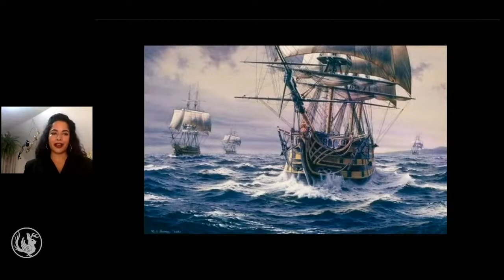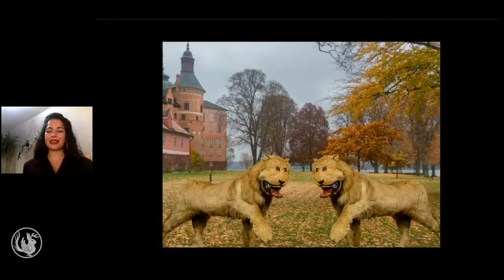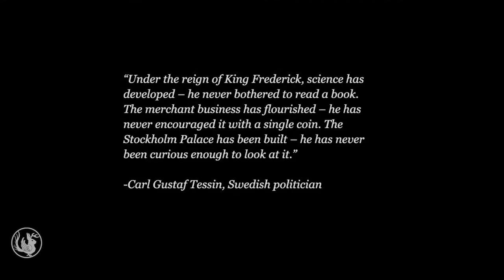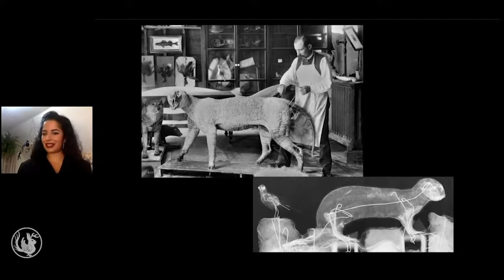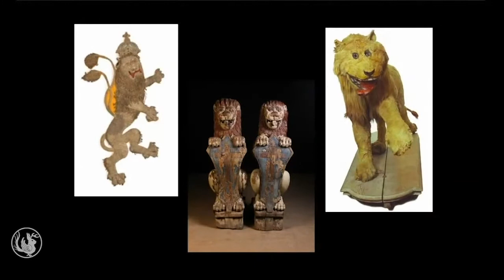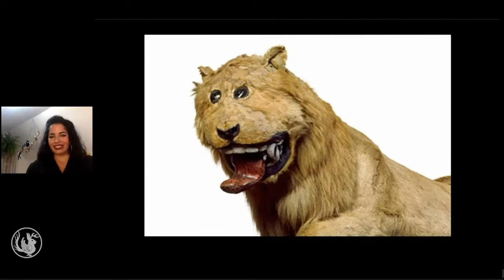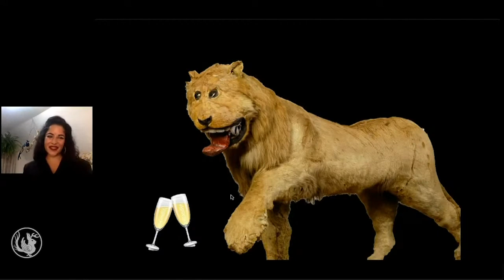Crooked Smile: The Bizarre History of the Lion of Gripsholm Castle | Odd Salon "Mistakes Were Made"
During the 18th century, a series of treaties were made where seafaring European states exchanged goods to secure free passage of their ships through foreign waters. How did one of these treaties result in what is arguably the most infamously memed (and misunderstood) piece of taxidermy?

Divya Anantharaman ~ Crooked Smile: The Bizarre History of the Lion of Gripsholm Castle

Odd Salon SHORTS "Mistakes Were Made"
Tales of accident and error, serious slip-ups, major misunderstandings, and brilliant blunders.